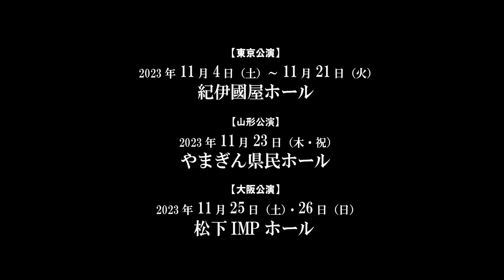COCOON PRODUCTION 2023『ガラスの動物園』『消えなさいローラ』吉岡里帆 メッセージ映像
不朽の名作と、その後日譚を描いた不条理劇、世界初の二本立て上演

COCOON PRODUCTION 2023
『ガラスの動物園』『消えなさいローラ』
公演日程：2023/11/4(土)～11/21(火)
会場：紀伊國屋ホール（東京・新宿）